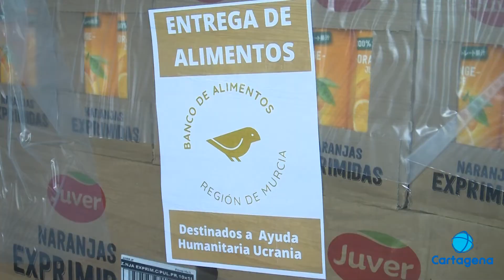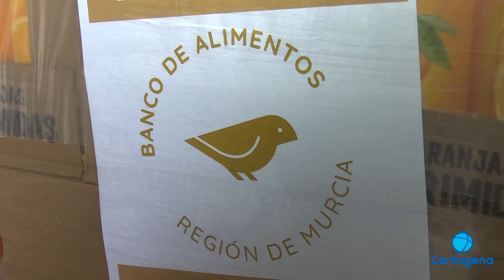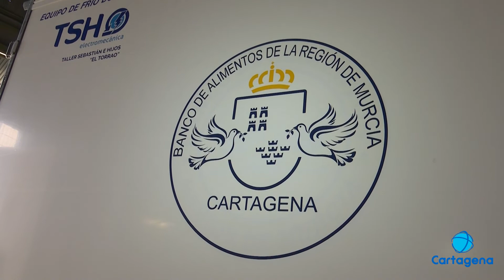El banco de alimentos colabora en la ayuda para Ucrania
Piden a la población que sea solidaria aunque resaltan que es importante que se sigan los cauces oficiales